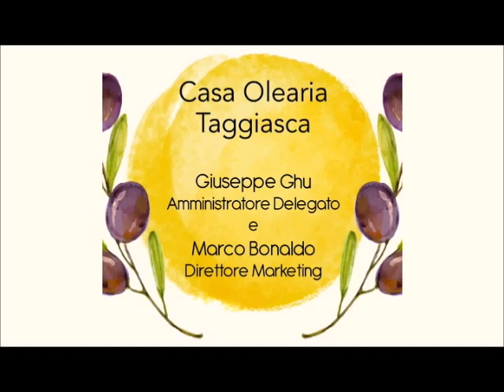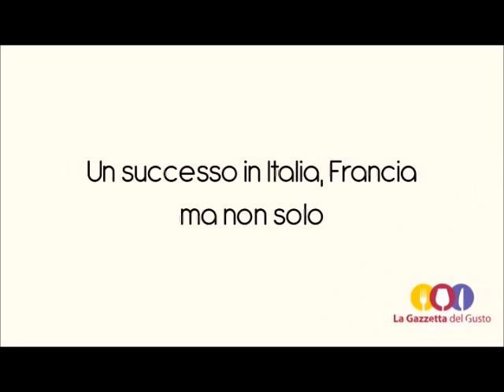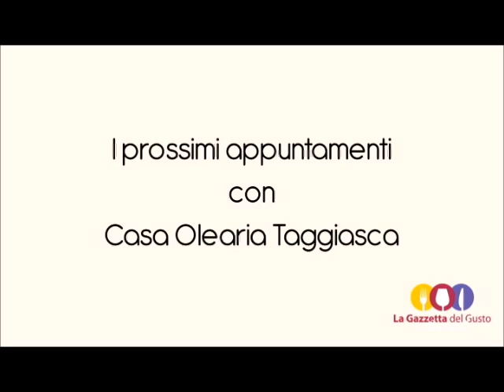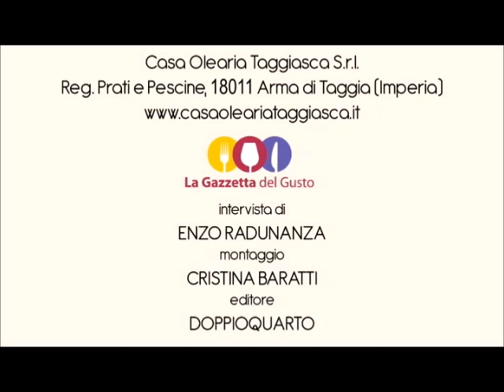Casa Olearia Taggiasca di Arma di Taggia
La "Casa Olearia Taggiasca” di Arma di Taggia (Im), in poco più di vent'anni, si è imposta sui mercati internazionali servendo consumatori esigenti ma anche grandi ristoranti, chef stellati nel mondo.